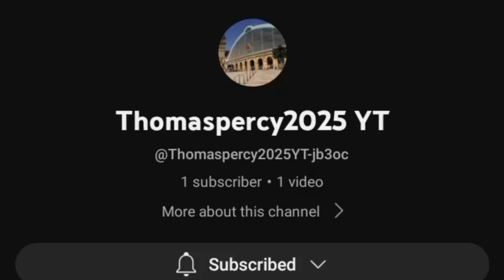The longest train in Sodor Online